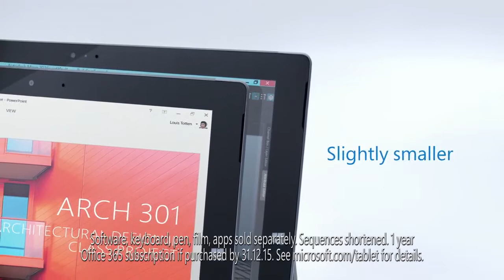Microsoft Surface - Microsoft Surface 3